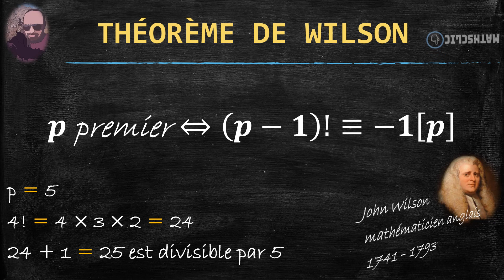MATHSCLIC : THÉORÈME DE WILSON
Si p est un entier naturel non nul, alors p divise (p - 1)! + 1 si et seulement si p est premier.
Le théorème est démontré par Lagrange en 1773.